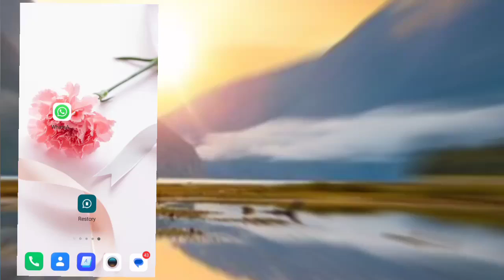व्हाट्सएप पर कॉल लिंक कैसे बनाएं